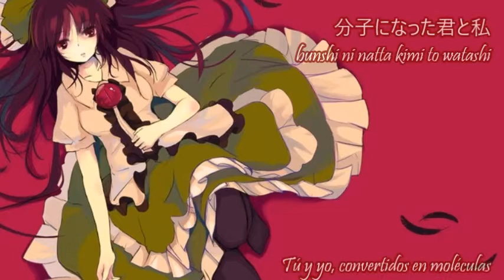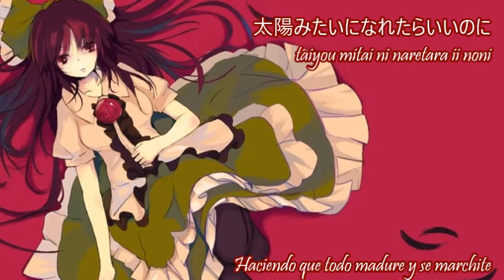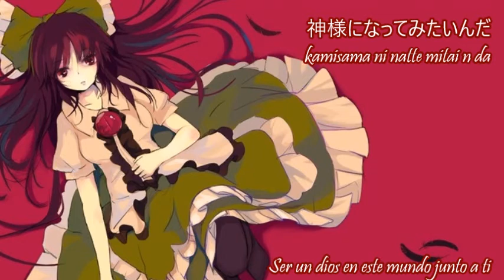[Amateras Records] Nuclear Fusion [Sub.Esp]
Amo esta canción, y tambien amo a Okuu ^^
Titulo: Nuclear Fusion
Circulo: [Amateras Records]
Album: Brilliant Story
Voces y Letra: Sae Tsukiyama (築山さえ)
Arrange: Masayoshi Minoshima
Original: 霊知の太陽信仰　～Nuclear Fusion (Solar Sect of Mystic Wisdom)
Fuente: 東方地霊殿 ～ Subterranean Animism (Touhou Chireiden ~ Subterranean Animism - Utsuho Reiuji's Theme)